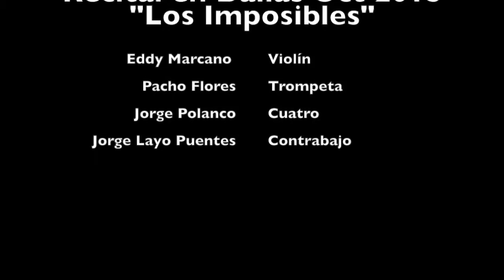Recital en Dallas con Eddy Marcano , Pacho Flores, Jorge Polanco, Jorge Layo Puentes